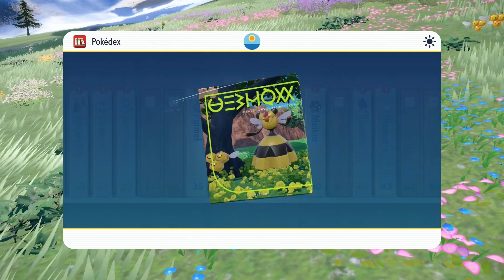Nach dem Boss ist vor dem Boss - Pokémon Karmesin #35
Vorletzter Boss geschafft, einer wartet noch!
Aber bevor wir uns zur letzten Basis von Team Star begeben, kümmern wir uns noch um uns selber und trainieren ein wenig unser Pokémon-Team.
Leveln und Leveln ist hier die Devise!
Über die Montanata-Berge zieht es uns dann in die Nördliche Zone 1 und ich muss sagen, optisch gefällt dir mir wirklich sehr gut!

KAPITEL

00:00 ...bisher in Paldea
00:15 Ditto
06:37 Geschenke vom Pokédex
09:09 Gierspenst
11:42 Nördliche Zone 1
13:25 Wo sind die Trainer?
23:47 Tera Letarking